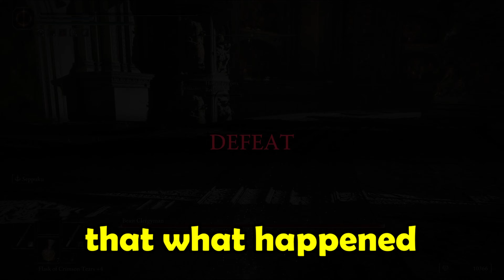End My Suffering… | Modded Co-op Elden Ring - Part 6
modded elden ring is getting a bit much...

Angel Island Zone - Sonic Mania Plus
Samba de Amigo (Wii) OST 'Main Menu'
Pinball Carnival Zone: Act 2 - Sonic Superstars
K.K. Moody (Aircheck) - Animal Crossing K.K. Slider OST
Waluigi Pinball - Mario Kart DS - Super Smash Bros
Chemical Plant Zone Act 2 - Sonic Mania [OST]
Studiopolis Zone Act 2 (Prime Time) - Sonic Mania - OST
Godskin Apostles | Elden Ring
Hotel Delfino - Super Mario Sunshine Music
elden ring - Beast Clergyman